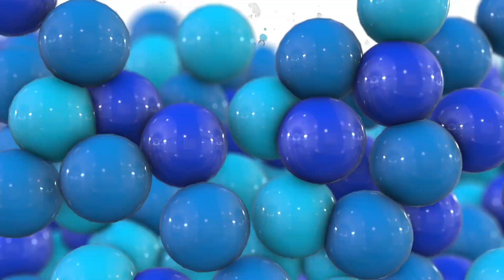The Bath Song | Nursery Rhymes Song | Kids Songs | Sing-along Song | おふろのうた | 英語 | たのしく英語をまなぶ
Let's make the bath time more fun with The Bath Song!
Learn English and Japanese with fun animations, graphics, colors, and music!
Great for preschoolers, kindergarten students, and beginning English/Japanese learner! Have Fun Learning!
可愛いアニメーション、音楽、イラスト、カラフルな文字などで日本語と英語を楽しく学ぶ事ができるチャンネルです。幼児、日本語初心者向けのチャンネルですので楽しくご覧ください。